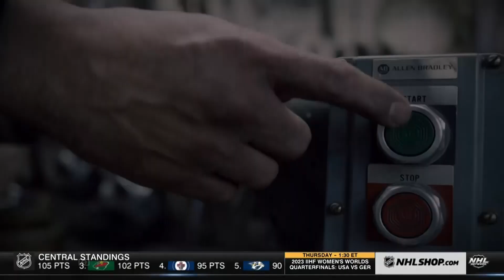Apr.12/2023 NHL On The Fly